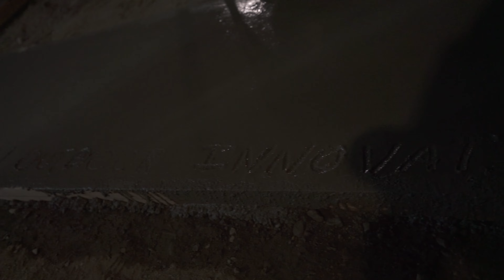Martin Outdoor Innovations 2022 Recap/Best Moments